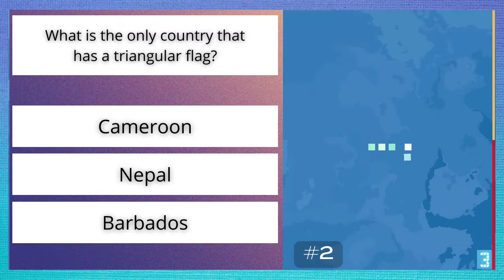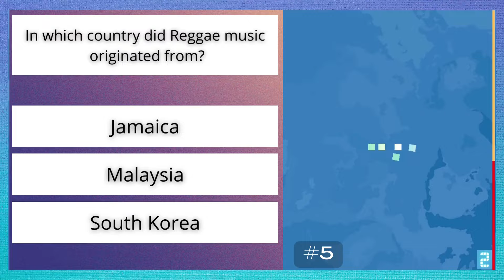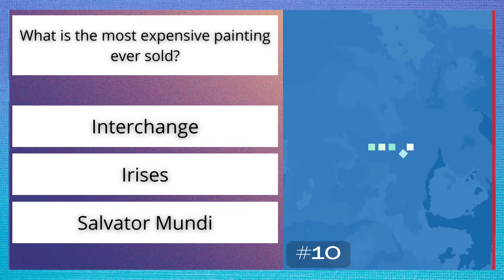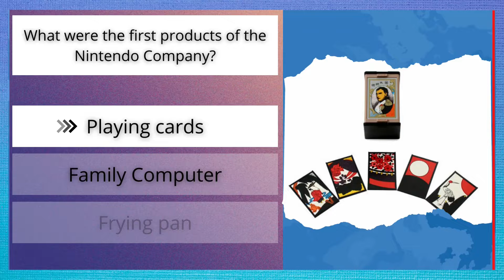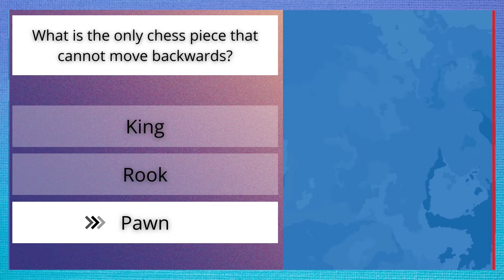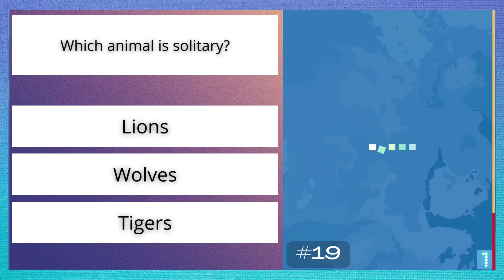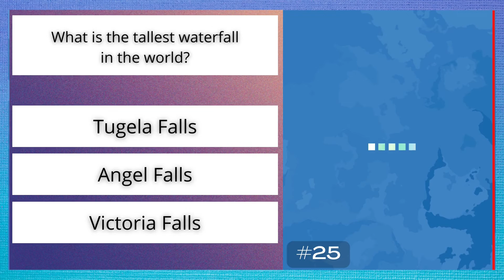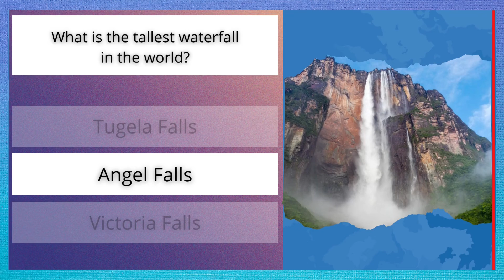Most Expensive Painting ever sold- 25 Science & General Knowledge Trivia Quiz#-1 Interesting Facts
These are 25 interesting trivia questions  that are really fun and will expand your knowledge. Can you answer all the trivia questions?

Did you know? that scientists discovered an animal fossil in 2021 that is now considered to be the largest animal to have ever roamed our planet? There are other cool trivia questions on this video so make sure you finish til the end. And if you liked it, kindly hit that like and bell icon to support our channel, You might want to consider subscribing too so you'll stay up to date on our latest trivia quizzes.

Comment your score down below guys. And if you loved it, share this to your friends.

Trivia Questions that appeared on this episode:

 What is the largest machine man- made object ever built?

 What is the only country that has a triangular flag?

What are the only mammals that can fly?  Bats

What is the largest animal in the world including the extincts?  Australotitan

In which country did reggae music originate?  -Bob Marley Music

What is the most expensive man-made object ever built?  It costs 150 Billion

What is the largest extant fish in the world?  -(Extant is the oppossite word of extinct)

What is the largest fish to have ever existed?

What Japanese Car Manufacturer came first? Daihatsu

What is the most expensive painting ever sold?

From what country did instant noodles were invented?

Which rockband frontman starred in the movie U-571

How many Olympic games were held in Japan? -

What were the first products of the company Nintendo?  Playing cards, family computer, frying pan

What is the best-selling book of all time- the bible * 5 billion copies sold

What did Satoshi Nakamoto invent?

What is the only chess piece that cannot move backward?

What is a trilobite?  Fungi?  plant? animal

How many times Nuclear weapons were used in warfare?  2, 6 , 28

Which animal is solitary?  Lions,  wolves, tigers

What does B stand for in IBM

From which were the first paper made of?

What is the second tallest building in the world

What is the very first Soda company in the world?- (I was surprised by the answer!)

 What is the tallest waterfall in the world  (The answer is still debatable nowadays)